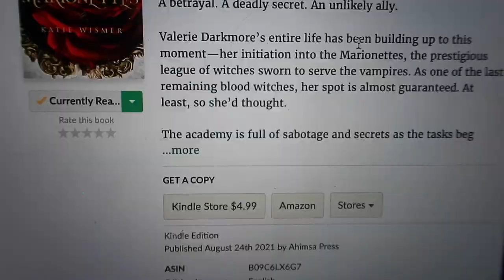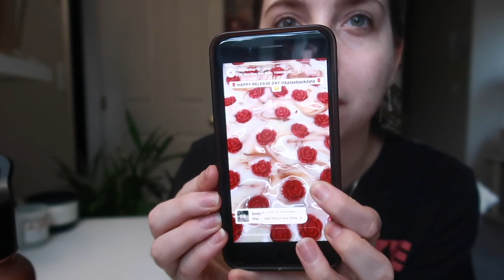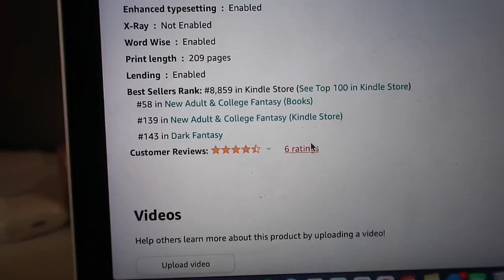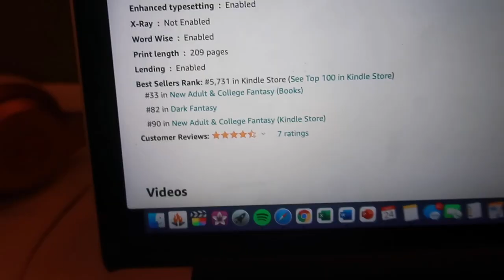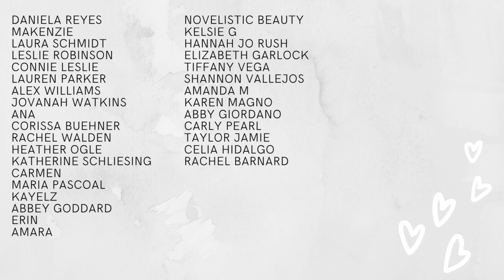The Marionettes Book Release Day Vlog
✨Socials✨
↝ Vlog Channel: @KatieWismer